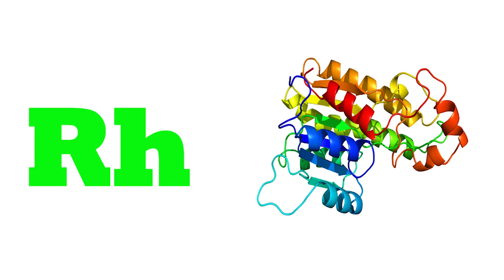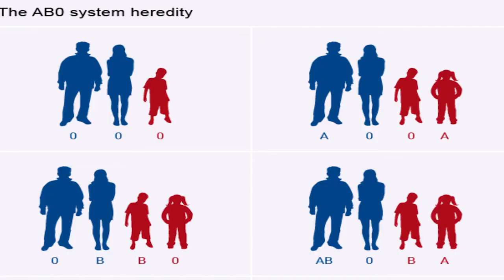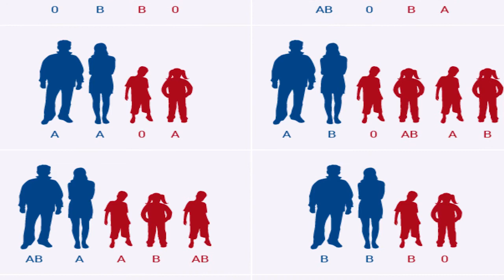Rh incompatibility during pregnancy | Rh D negative in pregnancy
This video explains you how to avoid Rh incompatibility and have a healthy life. All videos contain research based scientifically proven facts.